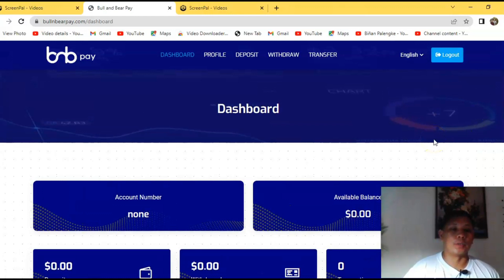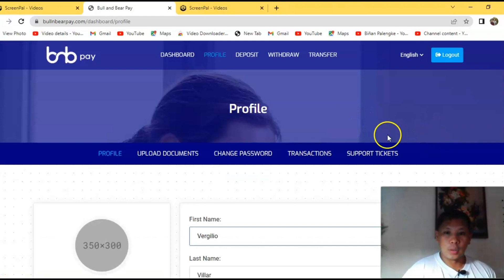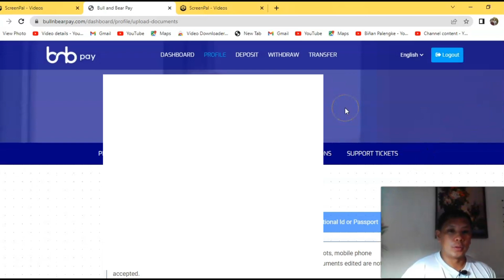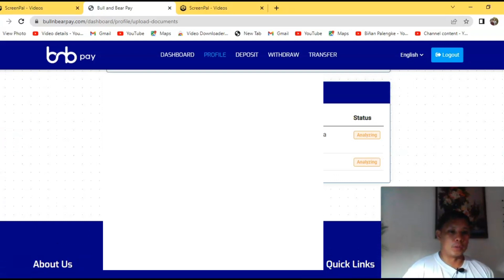CASHFX GROUP UPDATE BNBPAY TAGALOG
cashfx upgrade
cashfx group withdrawal
bnb pay cashfx
cashfx update
cashfx group punta pacifica building ph
bnb pay cfx
nbx*bsgcash
cashfx office panama
cashfx p2c
cashfx trinidad
cashfx group update bnbpay
cashfx upgrade
cashfx update
cashfx group withdrawal
bnb pay cashfx
bnb pay cfx
cashfx updates
cashfx p2c
zcash updatecashfx group update bnbpay filipino version
bnb pay cashfx
cashfx upgrade
cashfx update
bnb pay cfx
cashfx 2022
cashfx compensation plan
cash fx debit card tagalog
cash fx debit card
cashfx credit card
cashfx card
cfx debit card program
cashfx virtual card
gcash card philippines
gcash fee philippines
gcash cambodia
gcash to philippines
h cash express
q cash card balance
cashfx new payment solution tagalog
cashfx not paying
cashfx payment delay
cashfx phase 2
cashfx trinidad
cashfx credit card
cashfx
ft cash express
how cashfx works
cashfx not paying out
why is cashfx not paying
cashfx payments
cashfx upgrade
cashfx virtual card
cashfx payout delay
cashfx new payment solution
cashfx payment delay
cashfx payout delay
cashfx payouts
cashfx not paying
cashfx payments
cashfx credit card
e cash flow
gjcf.cash
how cashfx works
h cash express
j cash new song
cashfx latest update
lc cash and carry new haven
m-cash
cashfx trinidad
cashfx upgrade
cashfx update
cashfx virtual card
w j cash
xfinity cash payment
cashfx phase 2
cashfx latest news 2022
1 800 need cash now
cash.3
cashfx payout
800 cash now
bnbpay cfx verified
bnb pay cashfx
bnbpay crypto
bnb pay cfx
abnb payment
wbnb pancakeswap
wbnb contract address metamask